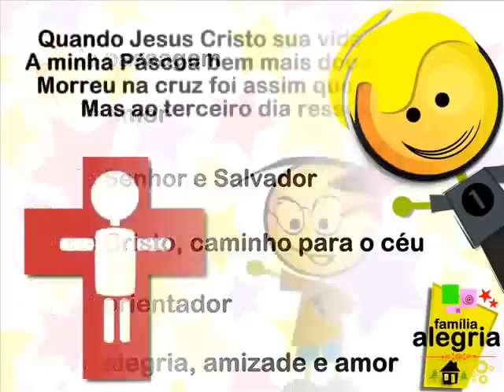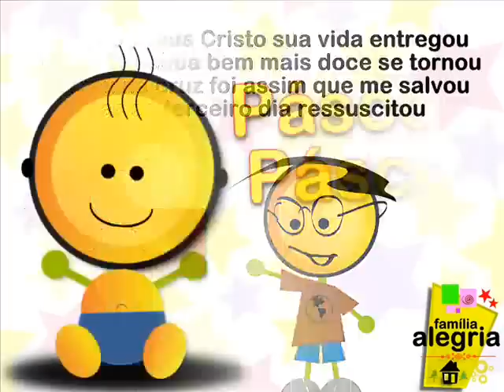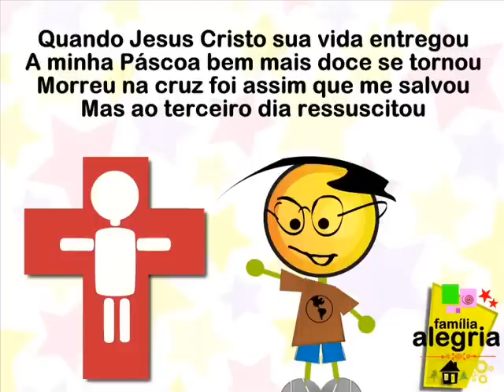P Á S C O A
Turma do Printy

Páscoa, Páscoa, P,A,S,C,O,A
Páscoa, Páscoa, P,A,S,C,O,A

P de passagem,
A de amor,
S de Senho e Salvador,
C de Cristo, caminho para o céu
O de orientador
A de alegria, amizade e amor

Quando Jesus Cristo sua vida entregou
A minha Páscoa bem mais doce se tornou
Morreu na cruz foi assim que me salvou
Mas ao terceiro dia ressuscitou